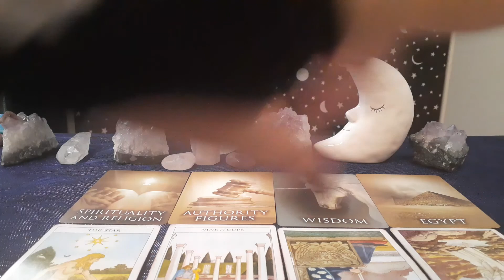Past life reading(all signs)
Plz like and follow mg for booking of personal readings

If you would like to bless my channel you can through